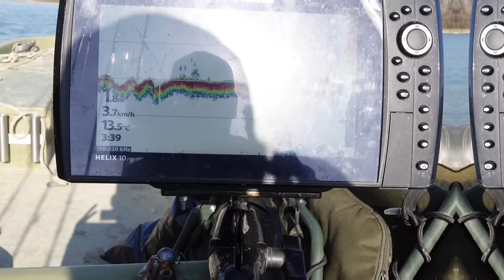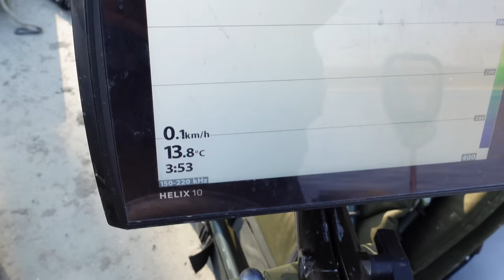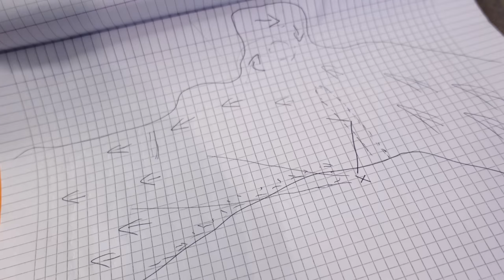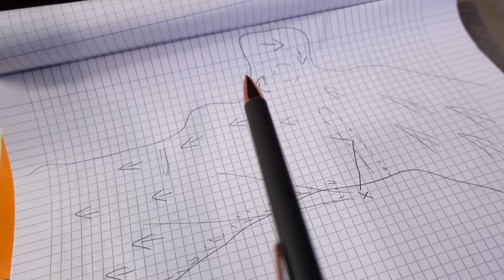Flexibel bleiben | SPINNFISCHEN vs. U POSE beim WELSANGELN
Bei dieser Session ist eine gehörige Portion Flexibilität gefragt.
Zum Zeck Fishing Online-Shop (*Werbung)
TACKLE CHECKLISTE